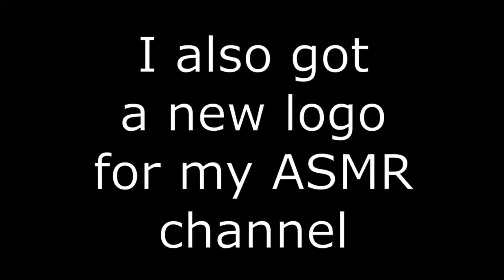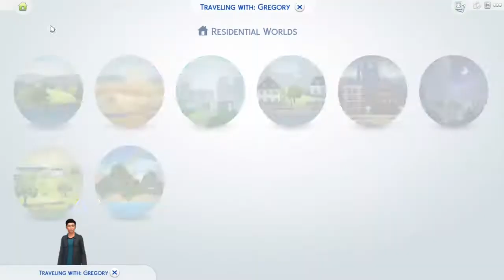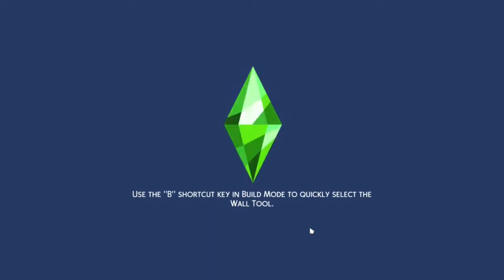#38 - Spice Hound!! The Sims 4!!